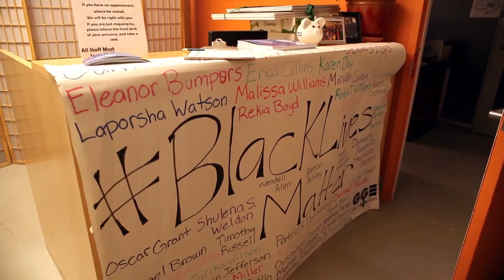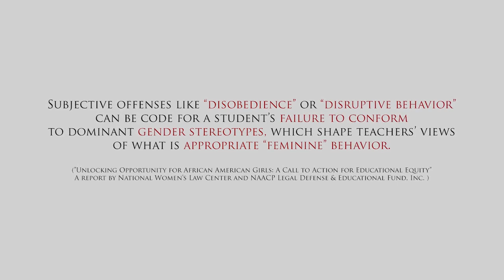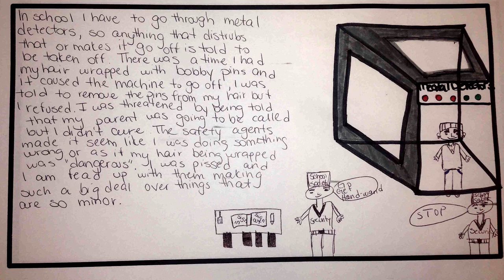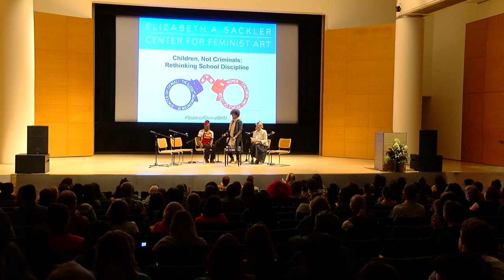Children, Not Criminals: Rethinking School Discipline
With school suspensions and in-school arrests representing the primary pathways to the criminal justice system for young women and men of color, it’s increasingly clear that nonpunitive disciplinary alternatives are essential for social and racial justice in our schools and communities. Hear from national and local advocates and practitioners about the school-to-prison pipeline and learn about their innovative alternatives to combat this crisis.

Panelists include Fania Davis, a leading national voice on restorative justice and co-founder and Executive Director of Restorative Justice for Oakland Youth (RJOY); Monique Morris, co-founder of the National Black Women’s Justice Institute and author of Pushout: The Criminalization of Black Girls in Schools; and Ashley Ellis, Restorative Justice Coordinator, Good Shepherd Services. Moderated by Cecilia Clarke, President, Brooklyn Community Foundation.

Part of the ongoing Sackler Center series “States of Denial: The Illegal Incarceration of Women, Children, and People of Color.”

This event took place at the Elizabeth A. Sackler Center for Feminist Art on September 24, 2016. Video courtesy Elizabeth A. Sackler Foundation.